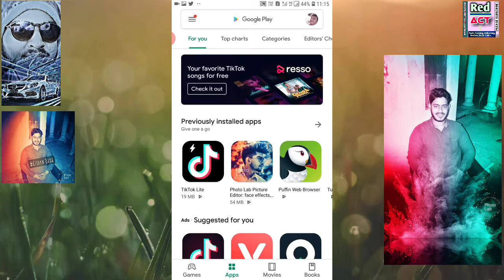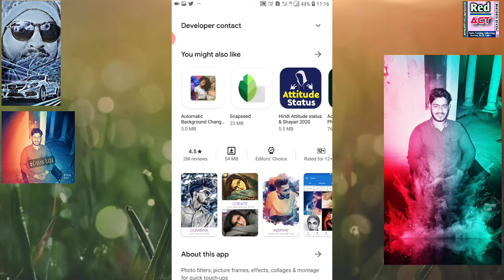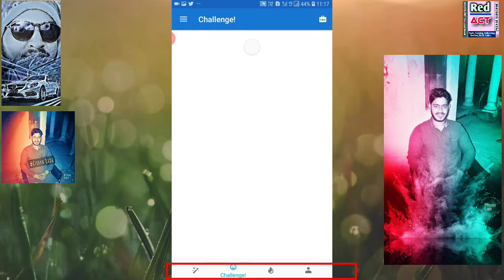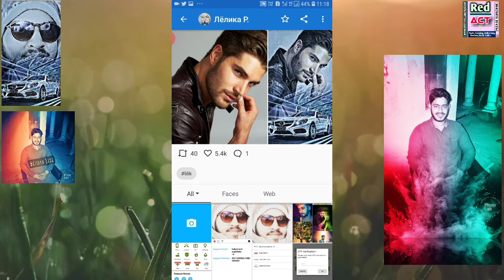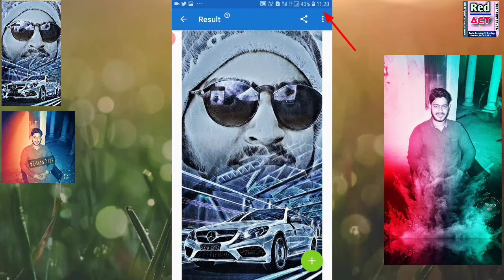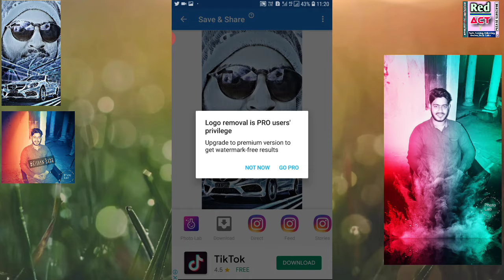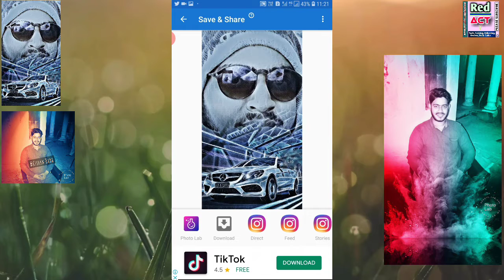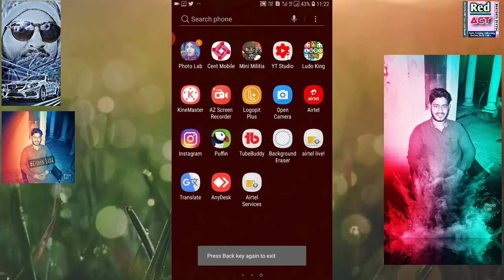How to make beautiful/Stylish photo for Android mobile [सब application का बाप] in 2020 By Red Act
Namskar dosto Kaise ho Aap Dosto Aaj ke Video me main Aapko apne mobile se stylish photo banane ko batane wala hoon, Ummid karta hoon Aapko yeh Video Pasand Ayegi Dhanywad.